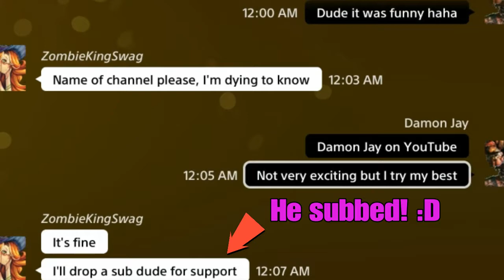SOMBRA CLUTCH/VERY TOXIC TORB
I raged quit Rein and make a balsy switch on defend in Hanamura. After the game, I deal with a troll Torb main. I get so triggered right away it's hard for me to realize him and his friend are just havin' fun.